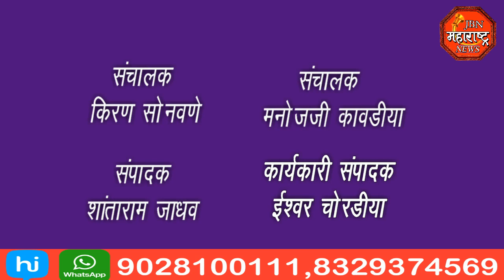jbn maharashtra news jalgaon